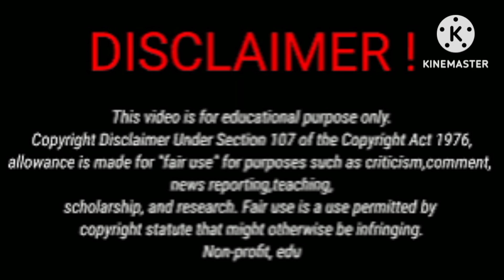Roman Too Lit Vs Brookyln Queen Vs Rayssa (The Trench Family) Lifestyle Comprasion 2024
Roman Too Lit Brookyln Queen# Rayssa (The Trench Family)# Lifestyle# Comprasion #2024